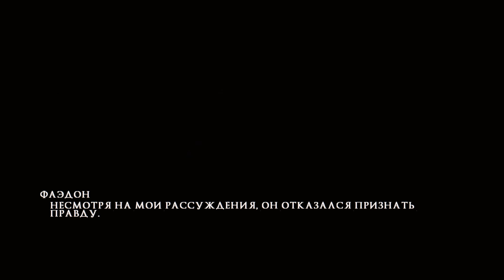Rise of the Argonauts 27 прохождение walkthrough